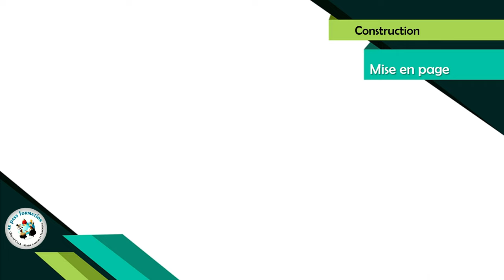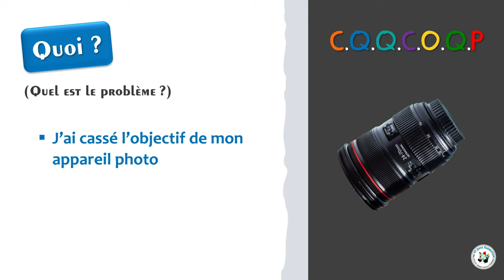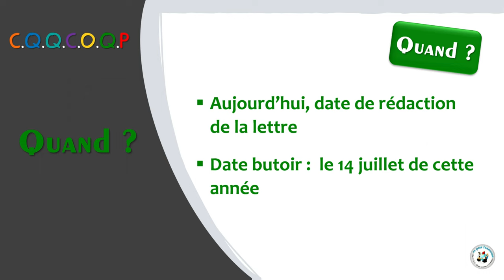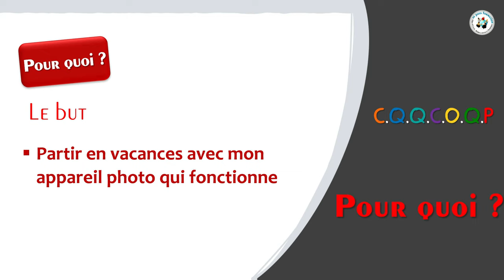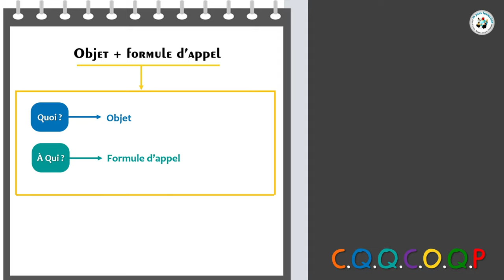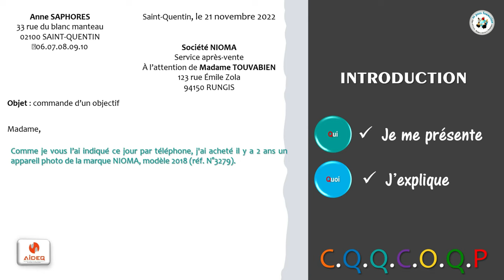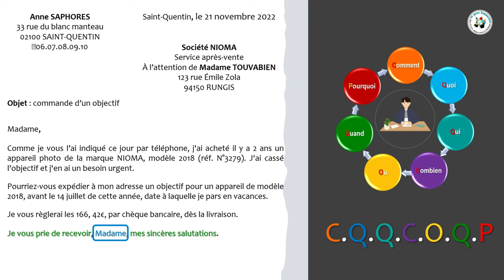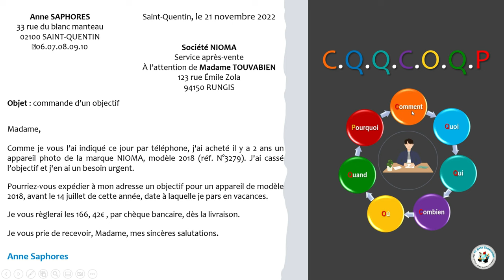Comment écrire une lettre formelle & professionnelle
Dans cette vidéo, nous allons voir comment élaborer une lettre formelle et professionnelle en s'appuyant sur la technique du CQQCOQP.
Nous allons partir d'une mise en situation :
          . Dans une 1è partie, nous verrons comment élaborer le brouillon de la      lettre.
          . Dans une 2e partie, nous verrons comment rédiger ce courrier & comment présenter une lettre formelle et professionnelle. (L'entête de la lettre, l'objet, la formule d'appel, le corps de la lettre, la formule de politesse et la signature).

Auparavant je travaillais sur des dispositifs de soutien scolaire pour des enfants en difficultés.  Actuellement,  formatrice pour adultes, j'ai créé cette chaîne afin de permettre aux personnes de 7 à 77 ans de se remettre à niveau en français et dans le numérique.

Ces vidéos, vont également permettre aux apprenants de se préparer à passer  le CLéA (Certification nationale).